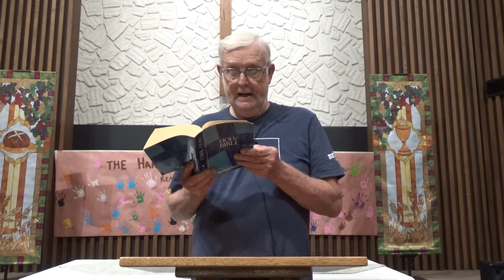June 20 Service - Father's Day